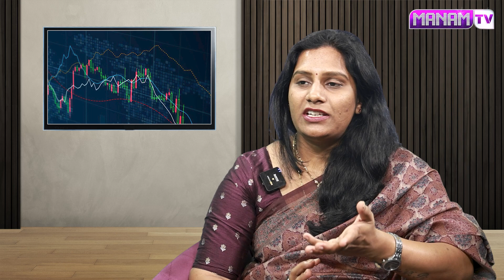ఈ రెండు పనులు చేస్తే మీ డబ్బు 100 కి 1000 రేట్లు లాభాలు చూస్తారు | Money Saving Tips Telugu |Trading